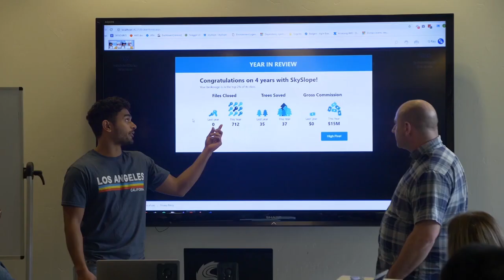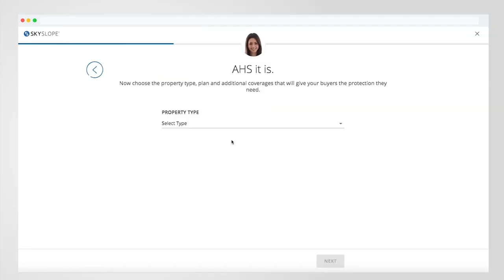TVP33: All Good Things...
You know the saying... "all good things must come to an end". Is this is the end of TVP? Sort of. Maybe? We'll see. For now, yes. Although I am proud to say that the Tyler Vlog Project was a success! We shot a lot of stuff, I did a lot of talking, and I feel like I gave a lot of value to my followers. Do you agree? If so or if not, sound off in the comments! But first, enjoy the last TVP of 2019, where I talk about "tasting the berries" and what that means to me...